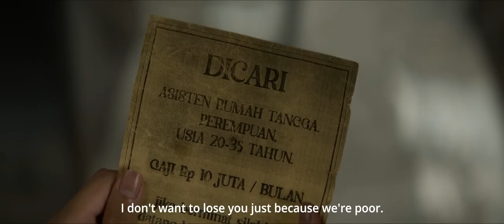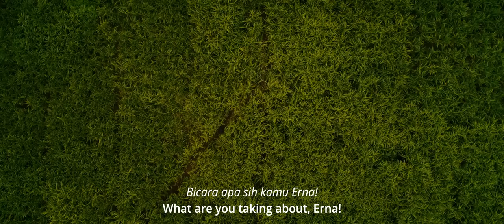Sewu Dino | Official Trailer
Mempersembahkan karya terbaru dari MD Pictures, "Sewu Dino". Tayang 19 April 2023 di bioskop!

Ditengah kesulitan ekonomi, Sri diterima bekerja untuk keluarga Atmojo dengan bayaran yang tinggi, karena keunikan yang ia miliki, yaitu lahir pada hari Jumat Kliwon. Bersama Erna dan Dini, mereka dibawa ke sebuah gubuk tersembunyi di tengah hutan. Di gubuk tersebut, Sri, Erna, dan Dini bertugas untuk memandikan Dela Atmojo, cucu dari Mbah Karsa Atmojo yang tidak sadarkan diri karena kutukan santet Sewu Dino, salah satu santet yang paling mengerikan. Mereka tidak bisa lari dari gubuk tersebut karena terikat perjanjian mistis dengan Mbah Karsa Atmojo, dan mereka harus selesaikan ritual sampai hari ke 1000. Jika melanggar, kematian menanti mereka.

Sutradara : Kimo Stamboel
Cast : Mikha Tambayong, Rio Dewanto, Givina, Agla Artalidia, Karina Suwandi, Gisellma Firmansyah, Marthino Lio, Pritt Timothy